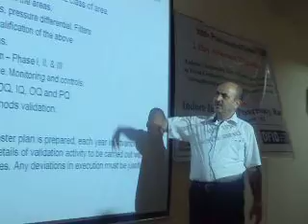Session on Good Laboratory Practices by Shri A.K.Bhat, Pharma Consultant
Session on Good Laboratory Practices by Shri A.K.Bhat, Pharma Consultant in 2 Day Awareness Programme in Pharmaceutical Industry on 29th April 2011 at IIP, Rau.  This programme is organised by APITCO Limited in Association with IPMCA and Indore Institute of Pharmacy, Rau.  Supported by SIDBI,DFID & WORLD BANK